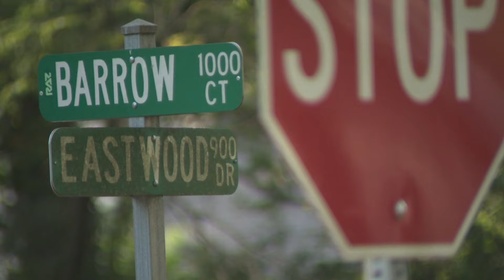Man charged for leaving gun unattended after child dies in Rock Hill shooting, police say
A Rock Hill man was arrested after a child was accidentally shot and killed by another child while playing with a gun, the Rock Hill Police Department said on Saturday.

An investigation was launched Friday evening after a child reportedly arrived at a South Carolina hospital with a gunshot wound. Rock Hill Police shared initial details around 10 p.m.

Officers said the young child arrived at Piedmont Medical Center just before 8 p.m. However, details about where the shooting happened and further information about what happened were not immediately known.

The child died in the hospital in the early morning hours of Sept. 21, police said.